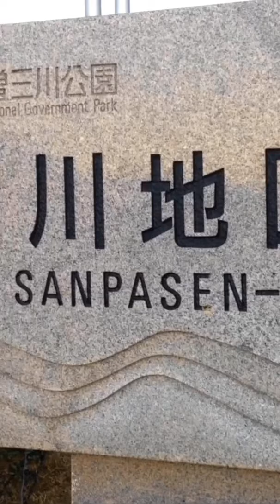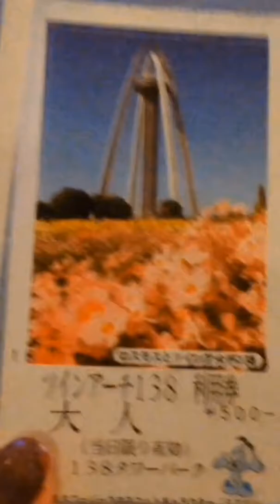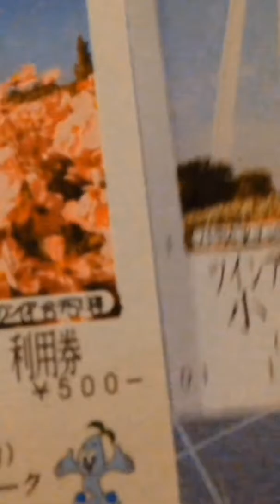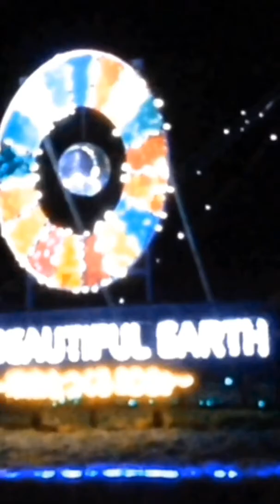138 TOWER ILLUMINATION FOR CHRITSMAS DAY IN JAPAN / PINAY SA JAPAN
HI GUY'S DAHIL MALAPIT NA ANG PASKO MARAMI NG PASYALAN AT KONG MALAPIT KAYU DITO SA LOGAR NA ITO PUNTA PO KAYO MAG EH ENJOY KAYO.